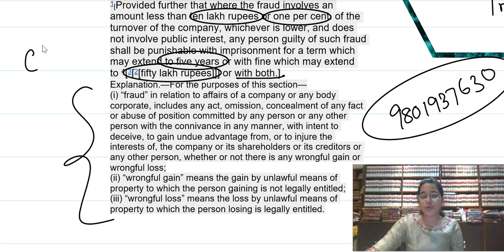SECTION 447 | COMPANIES ACT , 2013 | DETAILED EXPLANATION | CA/CS/CMA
In this lecture we shall be covering
Course - CS PROFESSIONAL
 Chapter – SECTION 447
 Promize Academy
 Basement K-46
 Near Kailash Colony Metro Station
 Kailash Colony
 New Delhi-110048

FOR CA/CS/CMA – FOUNDATION, INTERMEDIATE, FINAL
B.COM (P/H) ,
CLASS 11TH AND 12TH COMMERCE

WHY SHOULD I JOIN??
FOR FREE NOTES, LECTURES AND OTHER LATEST UPDATES OF CA/CS/CMA

LINKS TO OUR VARIOUS VIDEOS